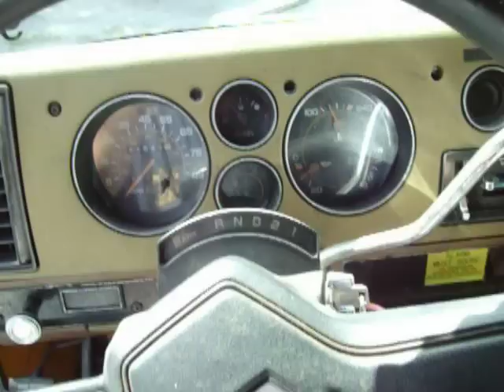1988 GMC 6.2 379 CID V8 DIESEL COLD START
COLD STARTING 1988 GMC 6.2 DIESEL 1 TON VAN STARTED RIGHT UP. VAN WAS ONLY 1100.00 FROM THE SCHOOL AUCTION. 1 TON TOO. JUST DROVE VAN  270 MILES 19 MPG HWY AT 55 MPH. IF YOU LIKE THE VIDEO PLEASE VOTE